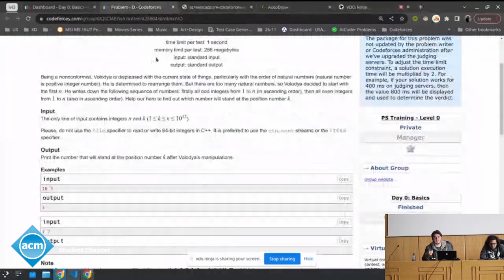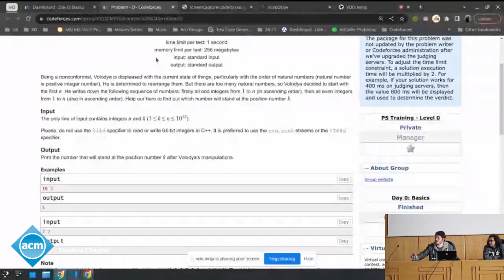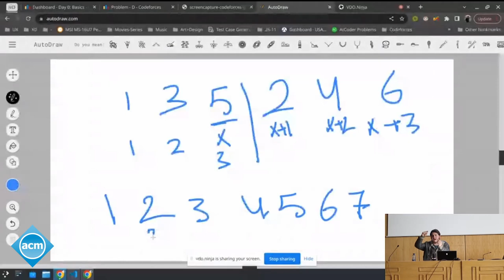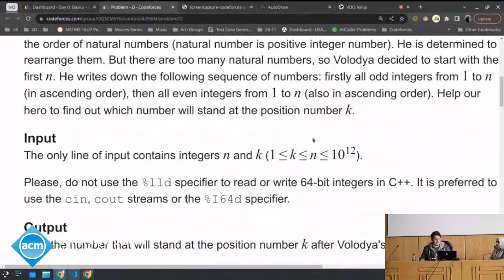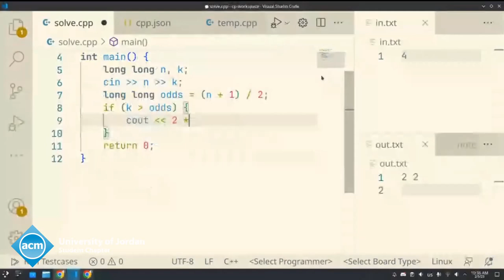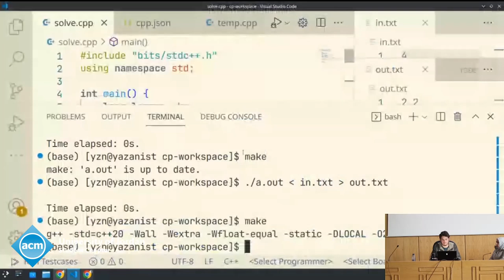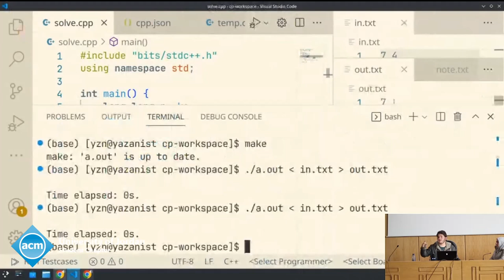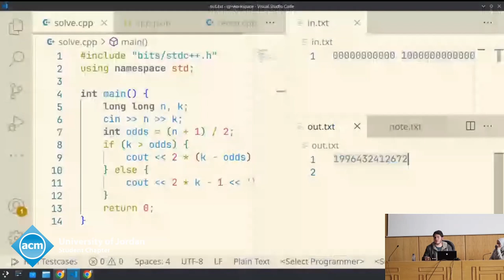Problem Solving Trainings 2023 | Level 0 | 02 Even Odds Problem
Problem Solving Trainings 2023 | Level 0 | Lecture 01 Part 2
Presented By Hamza Amirah - ACM JU